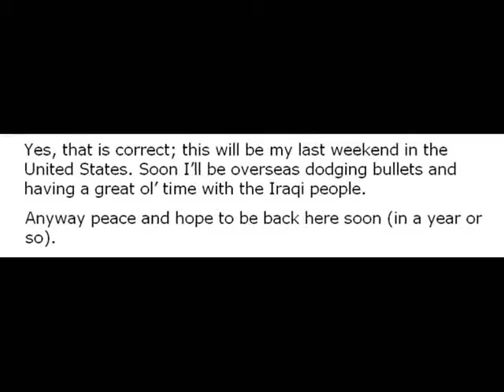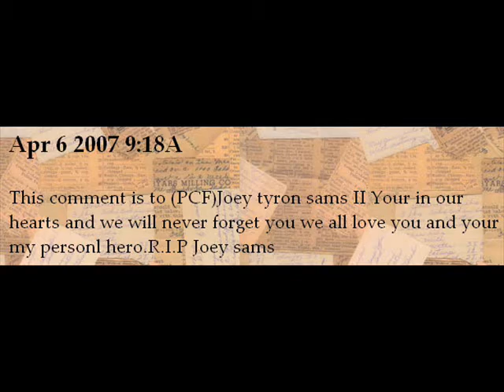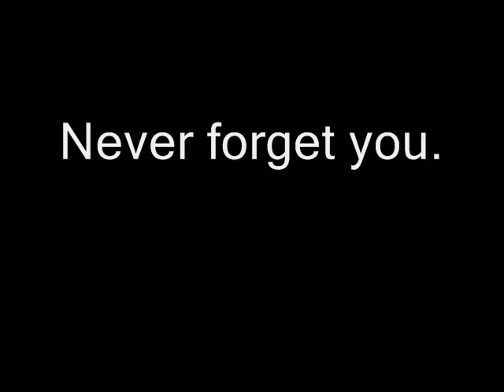For Masu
Tribute to Joey "Masutatsu" Sams II, friend and fallen hero.